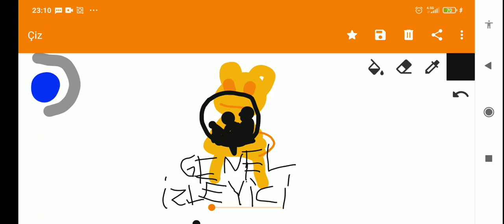Kanal D Yerli Dizi ve Genel İzleyici Jeneriği